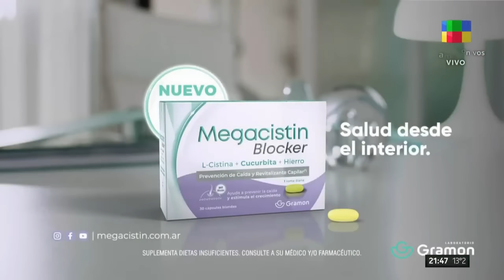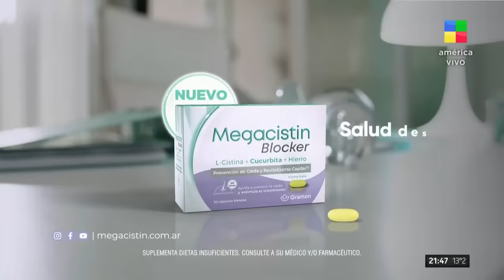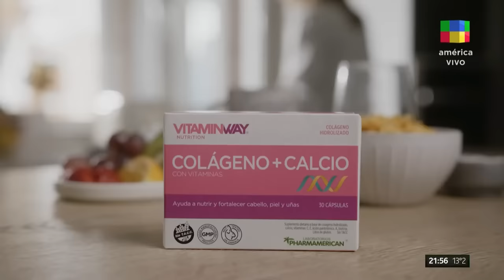¡SE ACABÓ TODO!, así fue la ruptura entre el TURCO NAIM y EMILIA ATÍAS